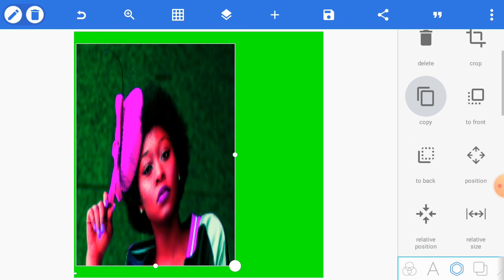1 Minute Picture Edit | Pixellab Picture Editing Tutorial Step by Step Maya Tech Real #159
1 Minute Picture Edit | Pixellab Picture Editing Tutorial Step by Step Maya Tech Real #159